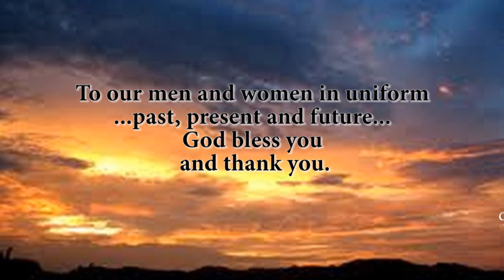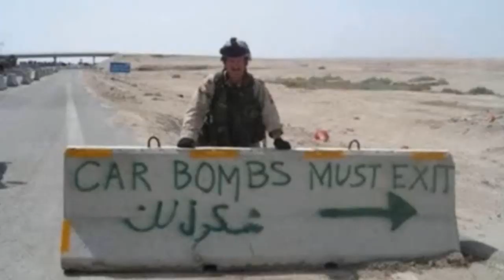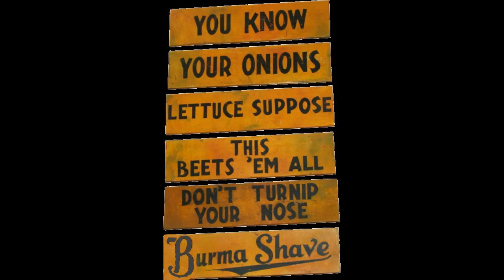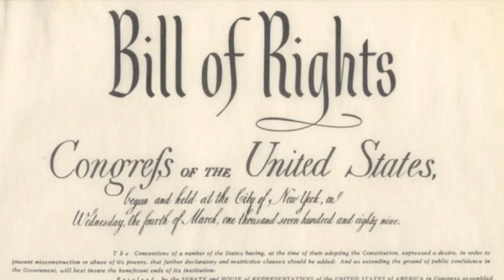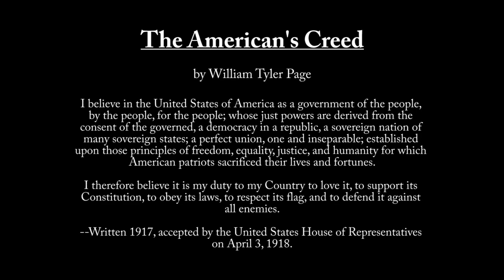A Salute To Our Military - Rockin' Memories.wmv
A Salute To Our Military - Rockin' Memories
Award-winning Vocalist, Pam Barker, and Drummer / Keyboardist / Arranger / Composer, Bruce Rudolph, combine their talents in this Salute to our United States Military and to America. This almost 7-minute Video will take you on a journey through American history that made America what it is today.  Watch closely as it all happens so fast.
To all our men and women in uniform...past, present and future...God bless you and thank you.
For those interested...
Bruce Rudolph arranged & performed all of the music on Drums (Spaun) and Keyboard (Yamaha MO8). All instrumental parts are played in real time. No programming, downloading or any other form of electronic automation is ever applied. Keyboard tracks are as follows: Piano, Acoustic Guitar, Electric Guitar, Bass Guitar,
Timpani, Strings, Voice (Choir) "Oohs" & "Ahhs", 2 Trumpets, 2 Bones, 1 Alto Sax, 1 Tenor Sax.
Drum Kit is Spaun with a Tama Snare & Kick pedal, Slingerland HH & both Zildjian & Paiste Cymbals.  Software used is Sonar Producer 8.5 for production and Soundforge 8.5 for mastering.